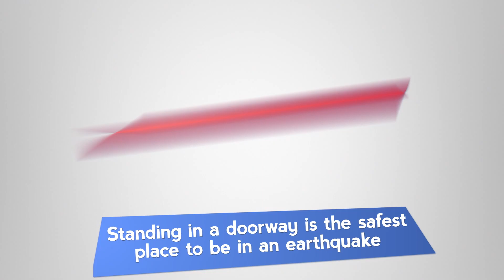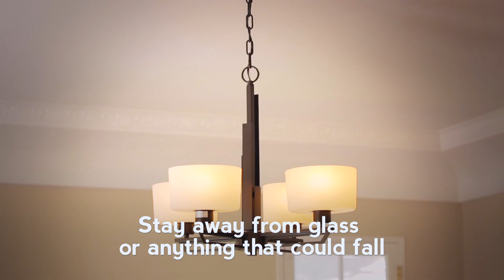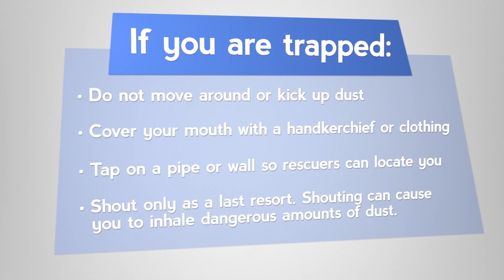Earthquake Myths | UCLA Health Emergency Preparedness